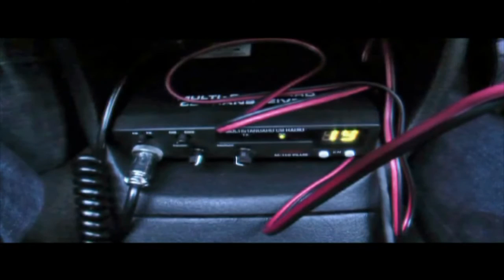WWO - Zycie depcze wyobraznie (Life tramples on imagination) - ENGLISH subtitles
Polish artist named Wojtek Sosnowski (Sokol) raising an outcry against social problems and debunking the myth of small-minded rappers in his masterpiece "Zycie depcze wyobraznie".

The track was initially written in polish but to give voice to my respect for him I came up with an idea to translate it.